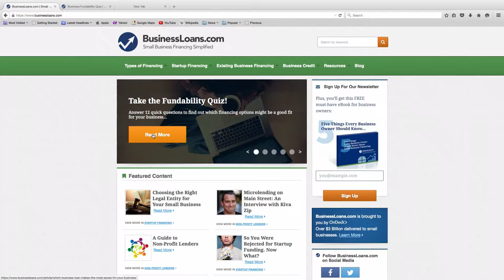OnDeck Quarterly Part 3 EM2